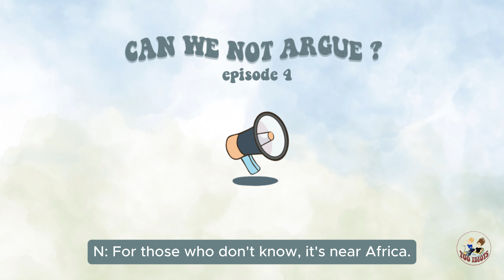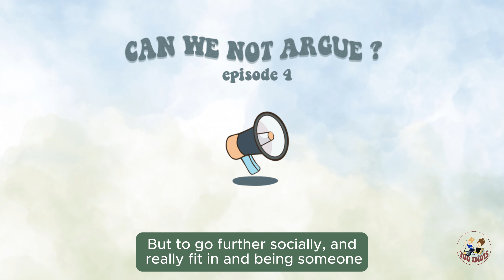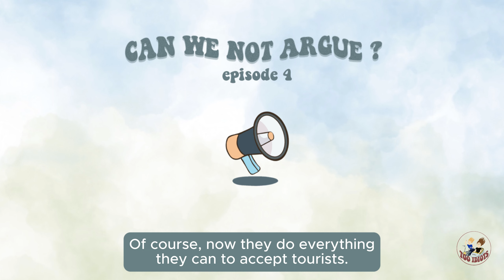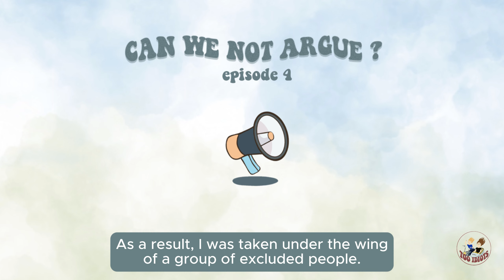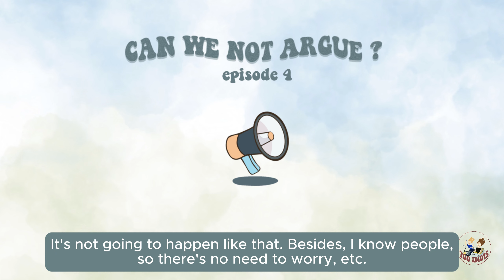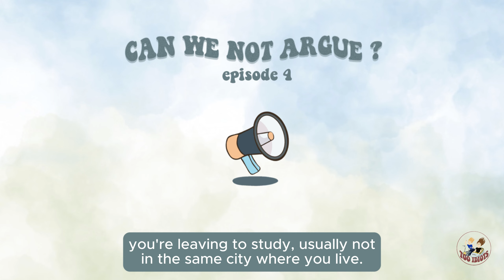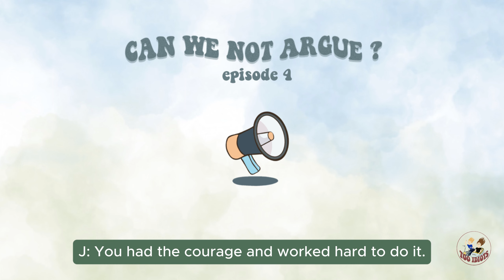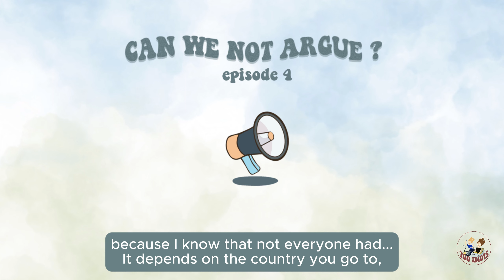4 - L'expatriation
CAN WE NOT ARGUE ?
épisode 4 - L'expatriation

Bienvenu dans ce quatrième épisode, Can we not argue?, où nous partageons nos expériences d'expatriation aux Îles Canaries et discutons de nos ressentis parfois bien différents. 🎙️

Welcome to the fourth episode, Can we not argue?, where we share our expatriation experiences in the Canary Islands, exploring our different perspectives and emotions.🎙️
Follow us on instragram: @_tooidiots, and on other socials